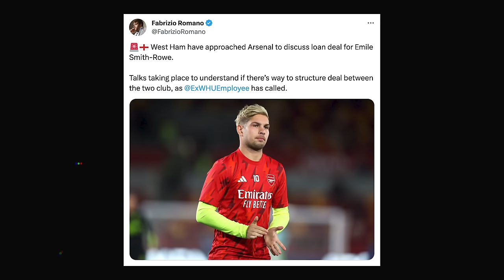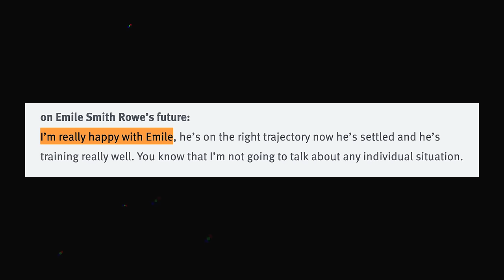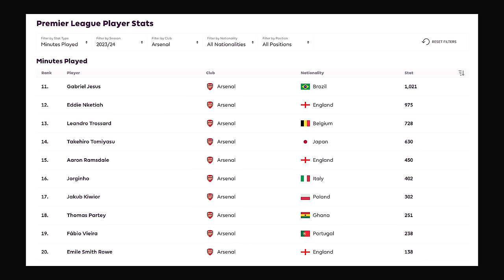It’s NOW Or NEVER For Smith Rowe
Is this Smith Rowe's last chance to make it work at Arsenal?

James B's videos deliver weekly analysis on Arsenal and many football clubs in the Premier League including Man Utd, Man City, Tottenham, Chelsea & Liverpool.

Check out all this content with guests & features like Robbie, Turkish, Cecil, Matisse, and many more from AFTV & DR Sports.